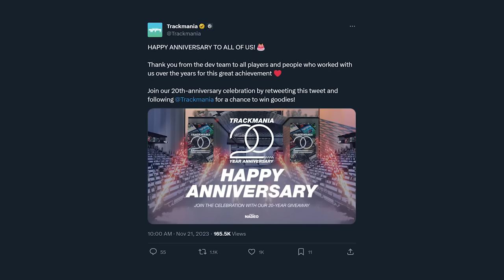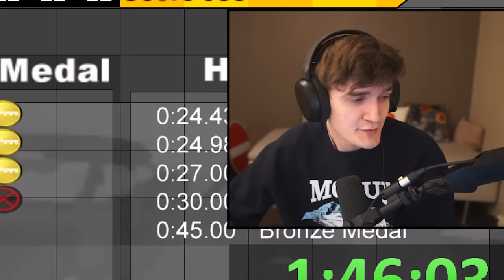Wirtual Tries the First Ever Trackmania Game